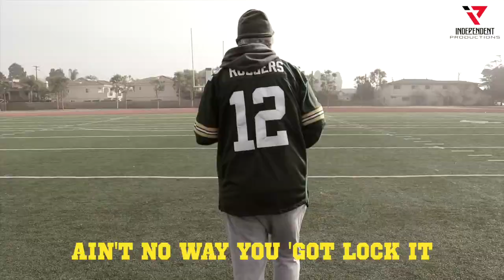Green Bay My City (OFFICIAL MUSIC VIDEO)(GREEN BAY PACKERS)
Go Pack Go